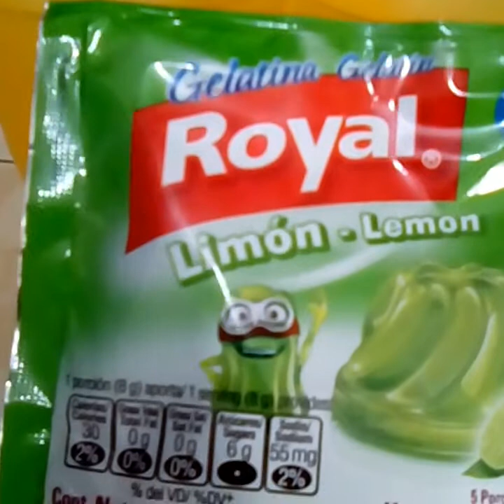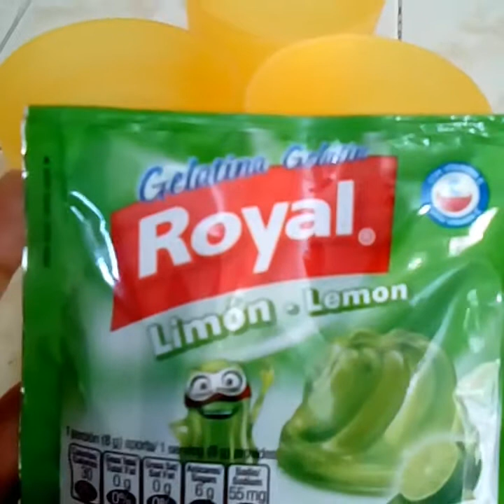Gelatina, Royal, de Limón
Devorah Velazquez. Mi profesión es contable. Estoy soltera y sin hijos. Radico en la ciudad de Santo Domingo, República Dominicana 🇩🇴

Preparación de una Gelatina Royal de Limón. Los ingredientes para la misma son: 1 Sobre de Gelatina Royal de Limón de 40g., 1 Taza de Agüa + 1 Taza de Agüa Fría o a temperatura ambiente.

Indicación:

Poner al fuego una jarra con una taza de agüa, hasta que hierva. Luego, apagar y agregar el sobre de Gelatina y revolver por unos segundos, y luego verter la taza de agüa fría, restante. Revolver por unos segundos más. Echar la mezcla en pequeños vasos, y poner en la nevera por dos horas o hasta que cuage la gelatina. Listo.

Ésta es mi cuenta de Paypall!

Postal Code: 10902
Sector: Manoguayabo
Provincia: Santo Domingo
Municipio: Santo Domingo Oeste